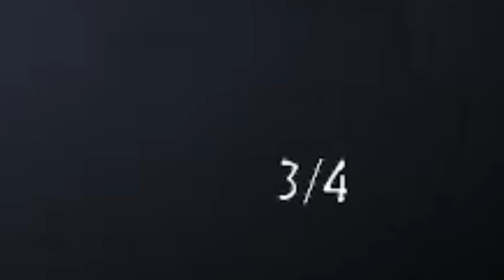The second lost spirit, a destroyed land, and more relics. | Kena Bridge of Spirits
In this episode, we progress to find a lover who has lost her partner, we unlock a door, only to find that the town has caught on fire, with the land decimated and rotting, we must clean it up.